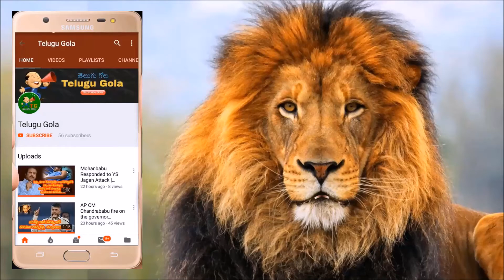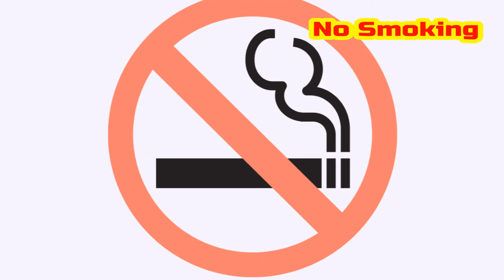వందేళ్ల లోపువారికి సిగరెట్‌ అమ్మడం నిషేధం || Ban Smoking Cigarette Sales anyone under 100 years old